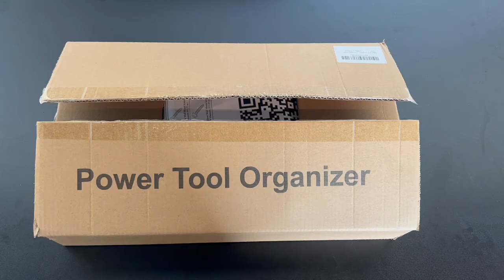We Have A Tiebreaker | A LIFE-CHANGING DAY IN THE LIFE | Death & New Life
If you were hoping for my immediate reaction, you kinda got it: nothing really over-the-top, just matter-of-fact. But that doesn't mean I'm not super excited for our family to be growing! Any prayers are appreciated!

About Us:

Our channel, Limabean Living, covers:
-SAHM Life
-Cooking & Baking
-Encouraging mathematical development in children
-Cleaning
-DIYs
-Frugal Living

live pregnancy test, finding out I'm pregnant, telling my husband I'm pregnant, telling my children I'm pregnant, third child, three children, family of five, catholic family of five, pregnancy test, ttc baby three, baby three, day in the life pregnancy test, day in the life, tiebreaker baby, discovering I'm pregnant, mefirt power tool organizer, mefirt power tool organizer review,